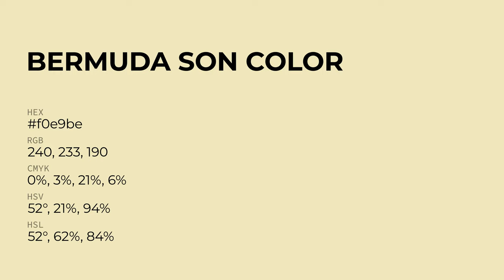Bermuda Son color f0e9be hex Cool Yellow color f0e9be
What color is Bermuda Son ? f0e9be hex, Cool Yellow color f0e9be

Hex f0e9be Color Code is also known as Bermuda Son color

Hex f0e9be Color code in RGB color code model is created after adding 94.12% red color, 91.37% green color and 74.51% blue color.
Hex f0e9be Color code in CMYK color (process color) code model is generated after subtraction of 0% cyan, 03% magenta, 21% yellow, 06% black.